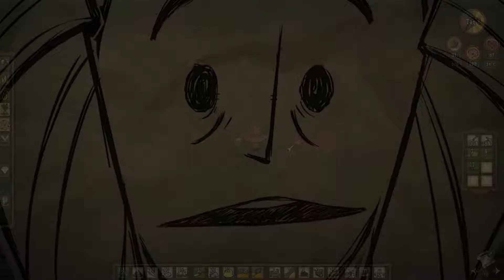Das erste Lager - Don' Starve 003 🍄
Ein Don't starve Let's Play mit Gameplay kommentiert von Midnight Tv in Deutsch

«LET'S PLAY A BIRD STROY»
Kommentiertes Gameplay DON'T STARVE#001

Wo bin ich ?
Titel: Don't Starve
Genre: Abenteuer, Indie, Simulation
Entwickler: Klei Entertainment
Publisher: Klei Entertainment